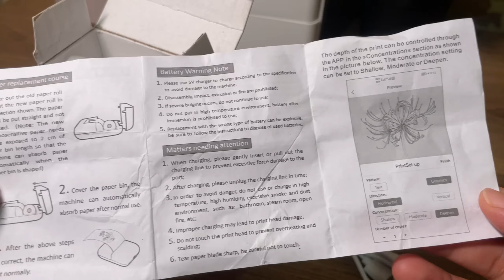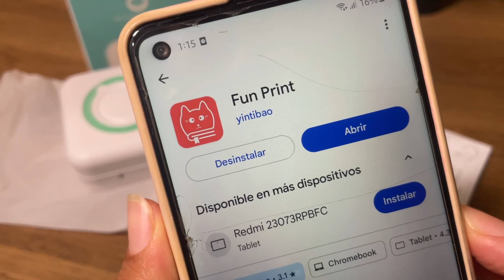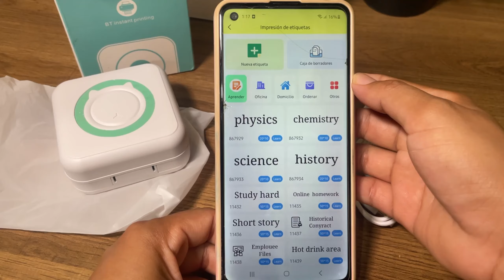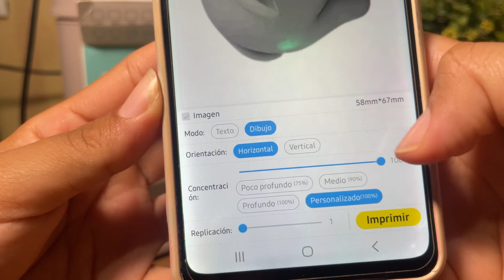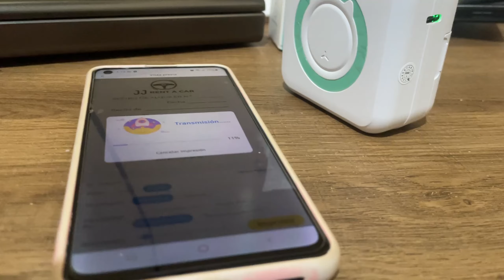Como usar la MINI IMPRESORA PORTÁTIL | printer mini aliexpress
Hola y bienvenidos una vez más para este vídeo les enseño una review de la mini impresora portátil que compre en Aliexpress hace unos días así que hoy verán como usarla de una forma rápida y fácil